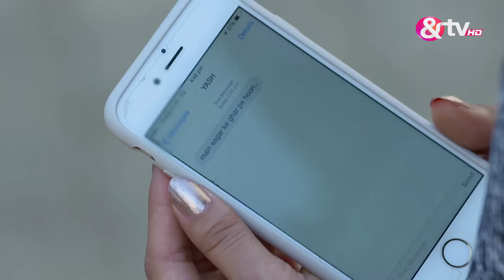Niranjan को क्यों हुआ Sagar पर गर्व | Gangaa | Full Ep 263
Gangaa is finally freed from the punishment imposed by Ammaji. She and Sagar resume their discussion about their puppy, Jalebi Prasad, and explore options for a safe place for it to stay. Eventually, Sagar decides to keep the puppy in his cupboard, considering it the most secure spot in the house.